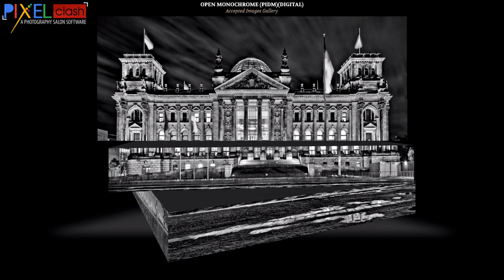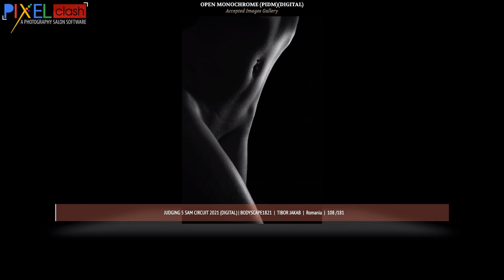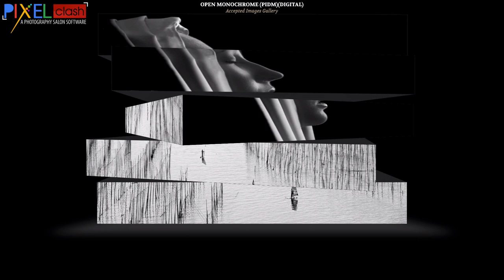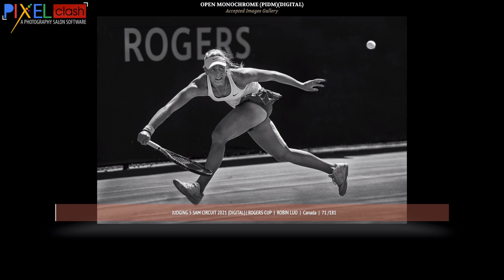Monochrome Photography Accepted Images Gallery Judging 5 Sam Circuit 2021